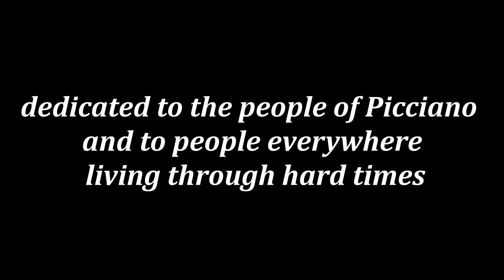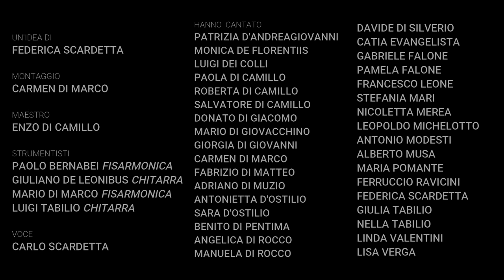Hymn to Picciano, From Picciano, a village in the region of Abruzzo (Italy)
In the midst of the pandemic, our Folk Choir would like to hold all the affected people in a virtual warm embrace. From Picciano, a village in the region of Abruzzo (Italy), you can hear the call tounity and solidarity conveyed by the “Hymn to Picciano”, a songwritten back in 1980 but whose lyrics are well tuned to the bitterreality of the current health emergency. Our promise is... to come together here again, when every door will open anew, the road like a river will flow, all the people will come… Together we will make Translation: Rossano Di Giovacchino